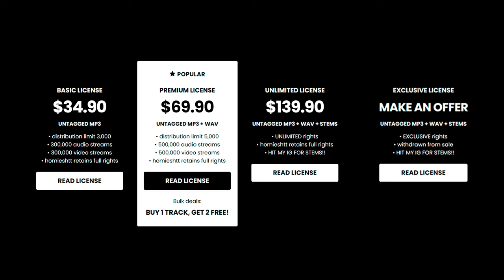Babyfxce E x Detroit Type Beat - “DA HOOD”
💎 (buy 1 get 2 free)